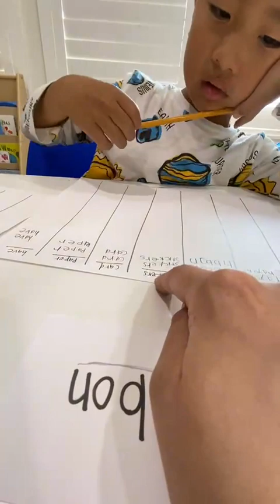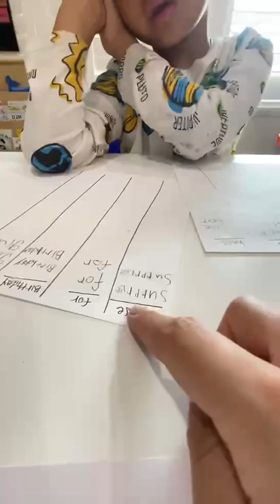2023年6月17日